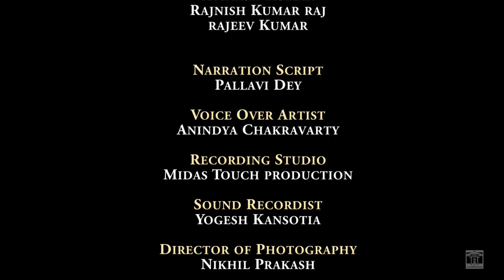Archaeological Site of Nalanda Mahavihara at Nalanda, Bihar I Full Documentary in English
Archaeological Site of Nalanda Mahavihara at Nalanda, Bihar

The Nalanda Mahavihara site is in the State of Bihar, in north-eastern India. It comprises the archaeological remains of a monastic and scholastic institution dating from the 3rd century BCE to the 13th century CE. It includes stupas, shrines, viharas (residential and educational buildings) and important art works in stucco, stone and metal. Nalanda stands out as the most ancient university of the Indian Subcontinent. It engaged in the organized transmission of knowledge over an uninterrupted period of 800 years. The historical development of the site testifies to the development of Buddhism into a religion and the flourishing of monastic and educational traditions.
Brief synthesis

The Archaeological Site of Nalanda Mahavihara is located in the North-eastern state of Bihar, India. Spread over an area of 23 hectares the Archaeological site of Nalanda Mahavihara presents remains dating from circa. 3rd Cen BCE with one of the earliest, the largest of its time and longest serving monastic cum scholastic establishment in Indian Subcontinent from 5th Cen CE - 13th Cen CE before the sack and abandonment of Nalanda in the 13th Century. It includes stupas, chaityas, viharas, shrines, many votive structures and important art works in stucco, stone and metal. The layout of the buildings testifies to the change from grouping around the stupa-chaitya to a formal linear alignment flanking an axis from south to north. The historic development of the property testifies to the development of Buddhism into a religion and the flourishing of monastic and educational traditions.